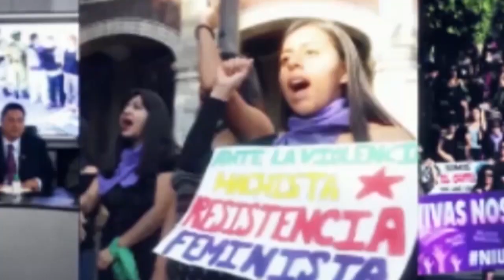Entrevista Con Dulce María Arias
La fuerza de las mujeres, el signo del 2023: Dulce Arias